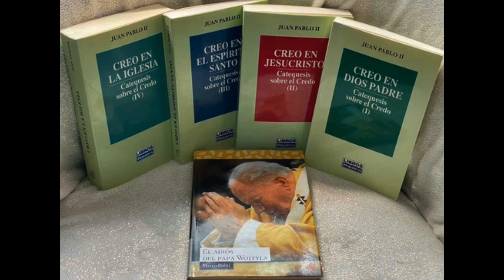20 Pruebas de la existencia de Dios 10 de Julio 1985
Catequesis sobre el Credo San Juan Pablo II parte 3